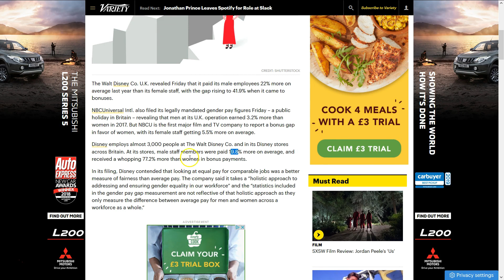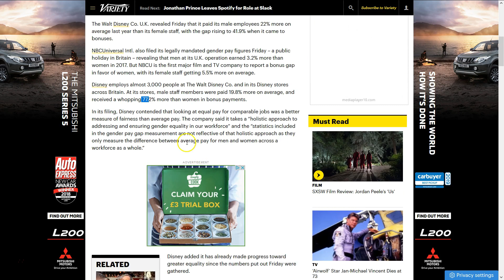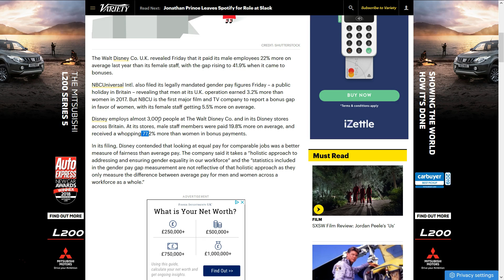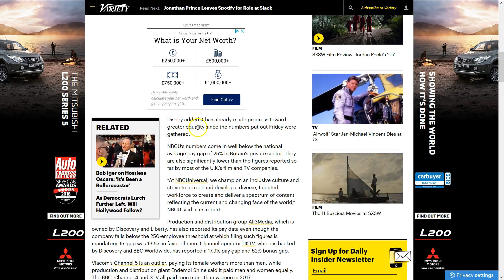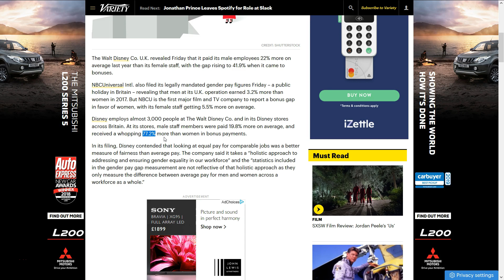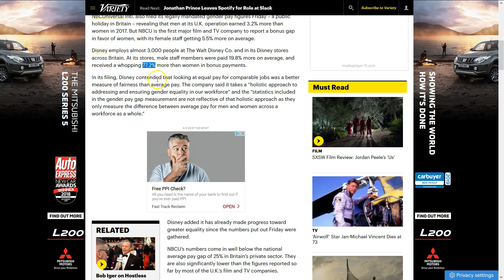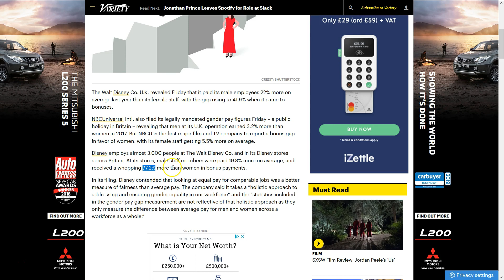CAPTAIN MARVEL FUNDS 77.2% HIGHER MALE BONUSES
CAPTAIN MARVEL FUNDS 77% HIGHER MALE BONUSES

Disney has shown by its own official figures that they are paying male store workers in Britain 77.2% higher bonuses that female store workers.

Yet Disney are releasing Captain Marvel - a movie based on feminism.